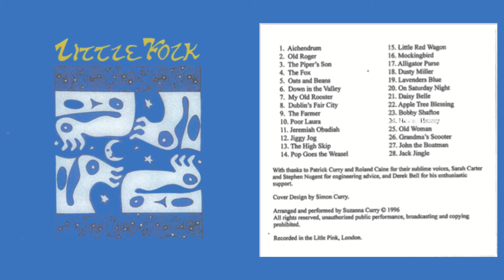Jack Jingle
Zanna Saumarez - 1996